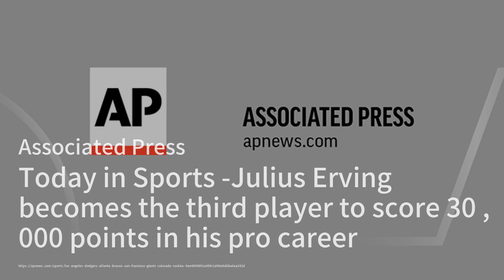德國總理敦促中國對俄羅斯的入侵烏克蘭採取行動；美國特殊性如何孕育了對中國威脅的理論；華為擴大電動車自動駕駛技術以迎戰小米新挑戰：世界簡報20240417